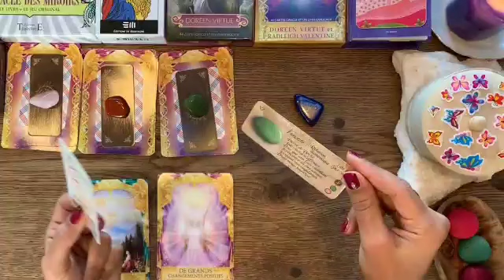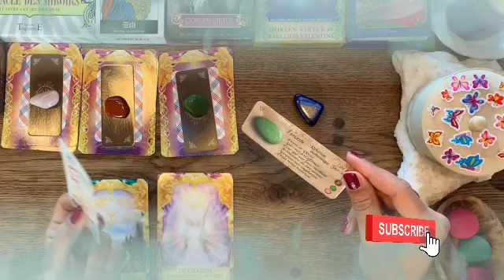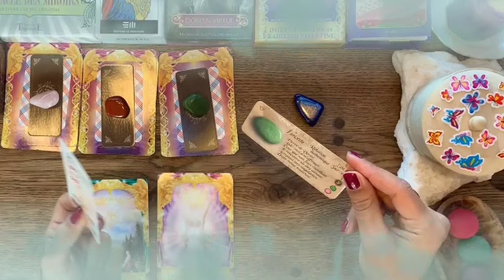برج الدلو ♒ عدوك من دمك💔انت متراقب😱نجاة من سجن🤲نهاية ساحر🙏زواج تاني مبروك👰